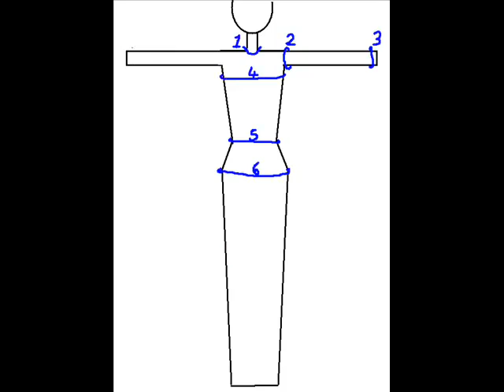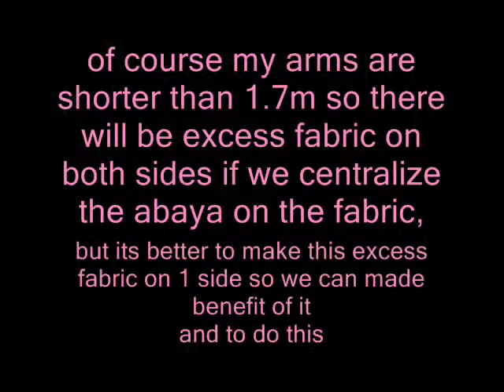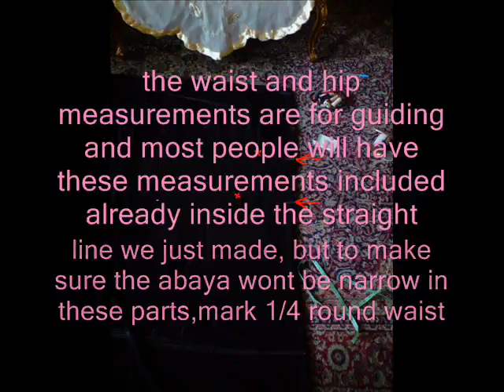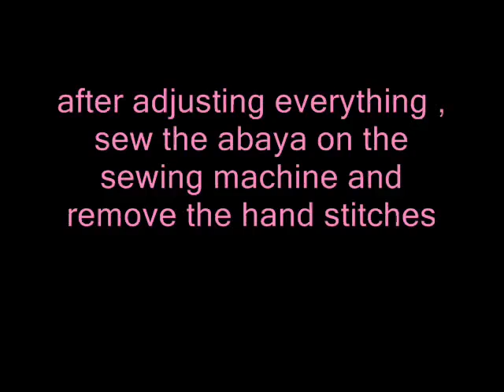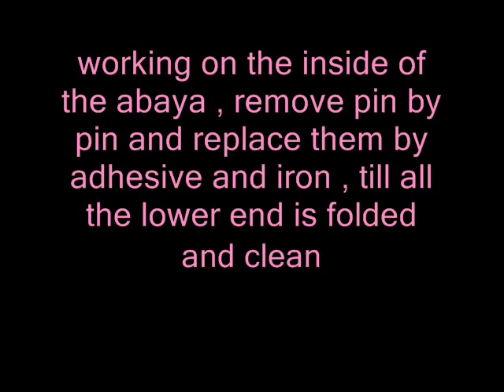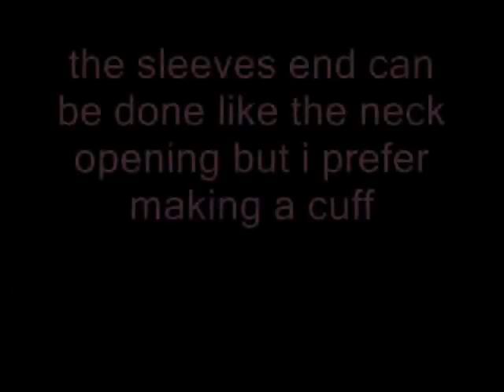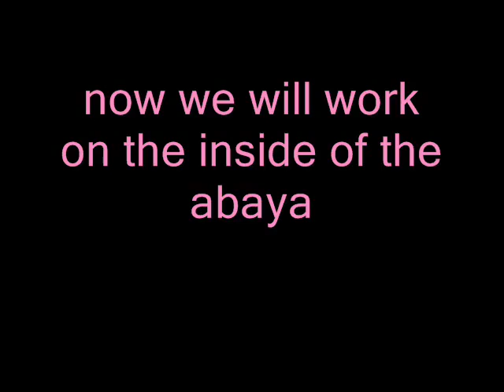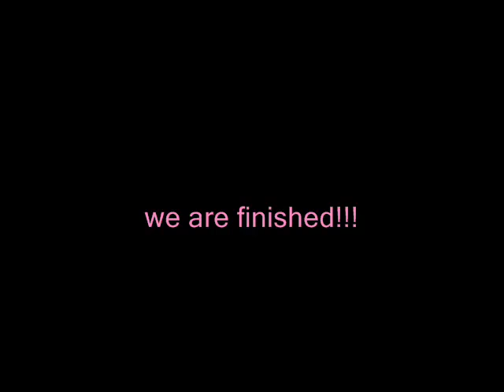how i made my abaya summary